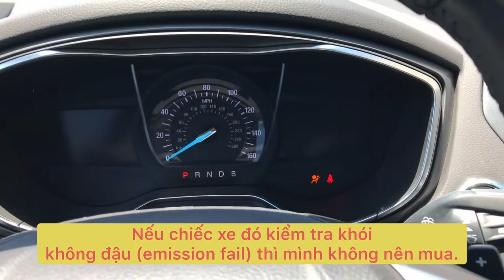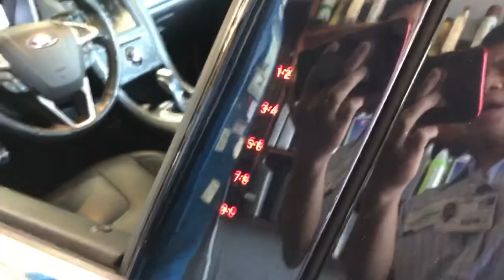Kiểm trả xe trứơc khi mua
Các bạn trước khi mua xe cũ, nên cho thợ kiểm tra. Before you buy a used vehicle, let your mechanic do the inspection.